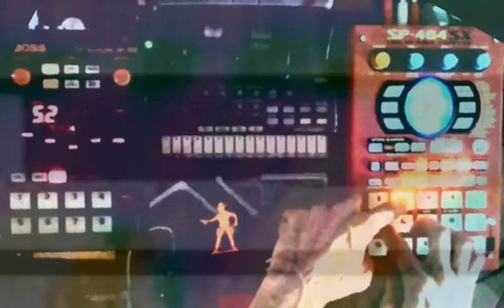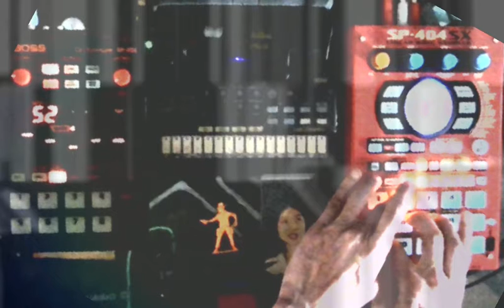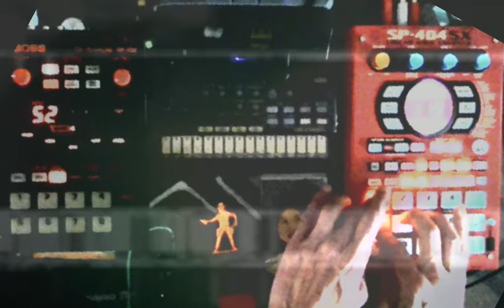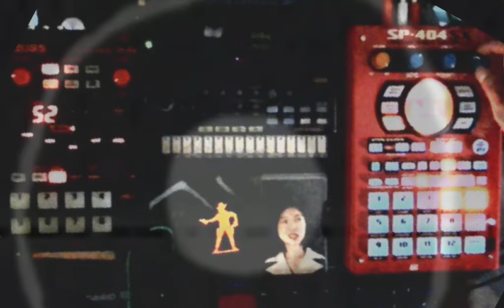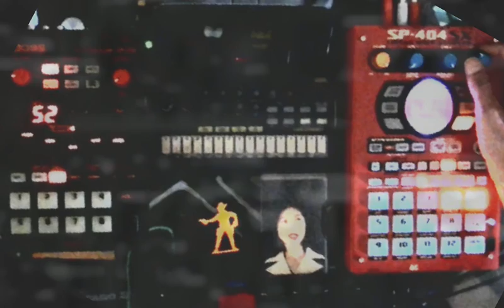20210404 SP-404 Lofi Beats Live Sesh (0:36 Villians, 2:58 All True)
00:36Villians
02:58 All True (Hendrix interview)